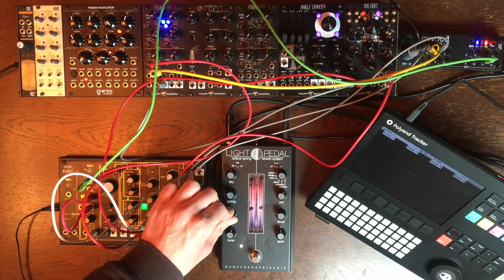Subharmonic divisions with the 0-Coast and the Boundary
For this "Stazma Tips and Tricks" i'll show you a patching technic I love: subharmonic divisions.
I decided to make this video after a little chat in the comment section of @AlexBallMusic 's last video on Moog synthesizer. So here we go, this is how to patch the equivalent of the Subharmonicon voice within your modular system.
Demonstrations will be done with the @MAKEN0ISEMUSIC  0-Coast and the @SCHLAPPIENGINEERING Boundary.

00:00 Intro
00:25 Starting with the 0-Coast
03:17 Let's make a patch !
05:22 Let's use the Boundary for another layer
07:59 You can also use this as control voltage !
08:46 Experiment with "cycle" and "End of Rise / Cycle" ouptuts
09:18 Ambient Jam
10:36 End talk
11:09 Jungle jam !